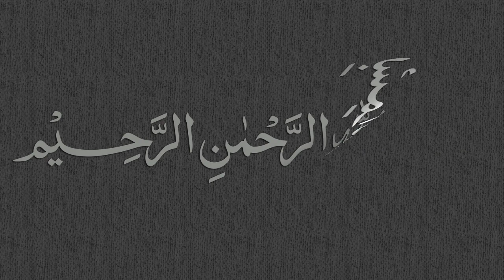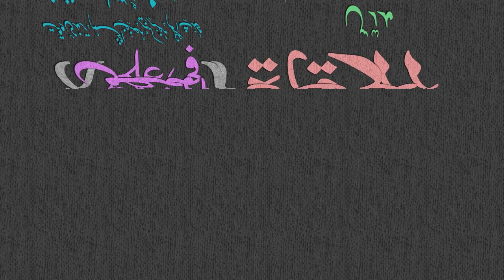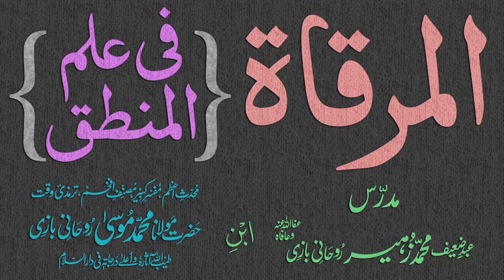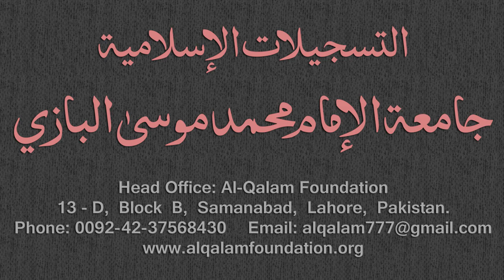Mirqaat Dars - 15 - Page - 006 - Maulana Muhammad Zuhair Albazi - 28/10/2010